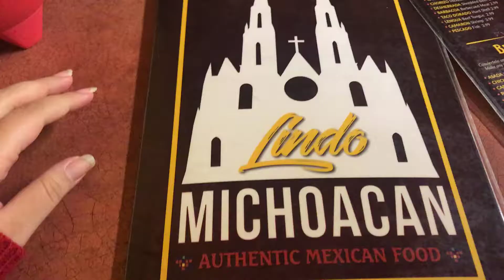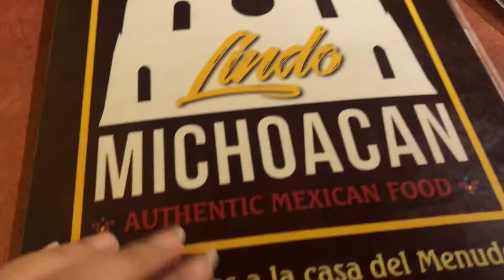WE FOUND THE GRINCH! CHRISTMAS LIGHTS! I VLOGMAS DAY 14 I Ash Vlogs #34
My family and I decided to go eat at a new restaurant in Anaheim pretty good Mexican food, Lindo Michoacán. After eating we went to a neighborhood in Anaheim Hills to see the Christmas Lights that some houses had there weren't a lot so we decided to go to Red Hill in Tustin, CA there was a lot more!